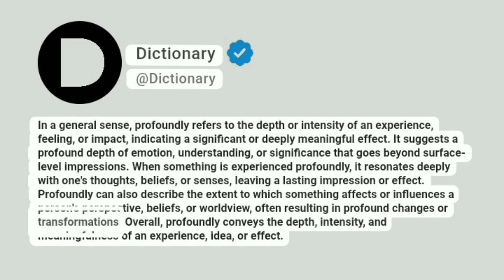Profoundly Meaning In English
In a general sense, profoundly refers to the depth or intensity of an experience, feeling, or impact, indicating a significant or deeply meaningful effect. It suggests a profound depth of emotion, understanding, or significance that goes beyond surface-level impressions. When something is experienced profoundly, it resonates deeply with one's thoughts, beliefs, or senses, leaving a lasting impression or effect. Profoundly can also describe the extent to which something affects or influences a person's perspective, beliefs, or worldview, often resulting in profound changes or transformations. Overall, profoundly conveys the depth, intensity, and meaningfulness of an experience, idea, or effect.